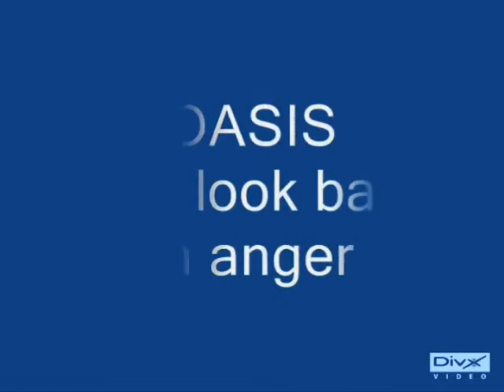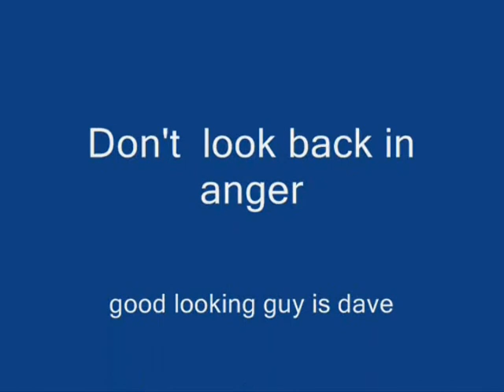new look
this was 4 a laugh    lol